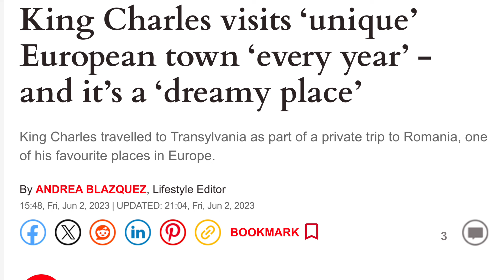港人鄉下係日本，移英後無得成日去，有邊度可以代替？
好多香港人叫日本做鄉下。移民英國後，仲有邊度可以成日去？